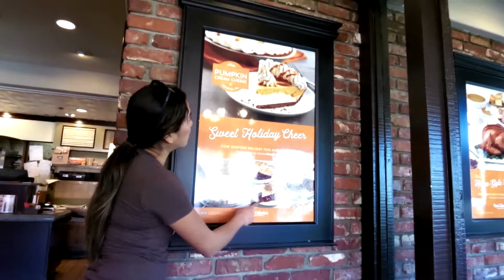RunEatRun 00004 Marie Callendar's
In this episode Sunny and I go eat some pie at Marie Callender's.